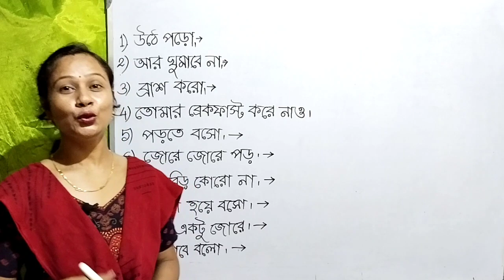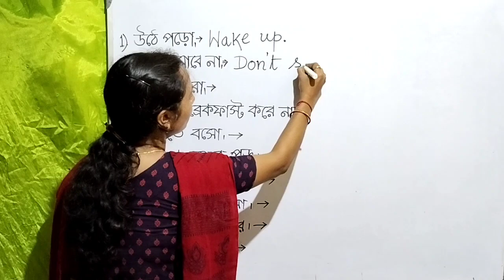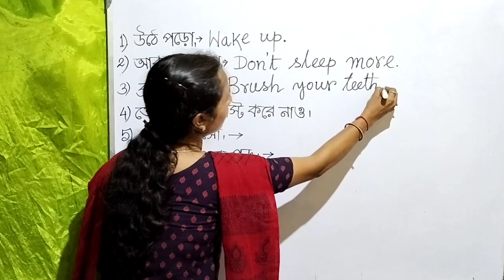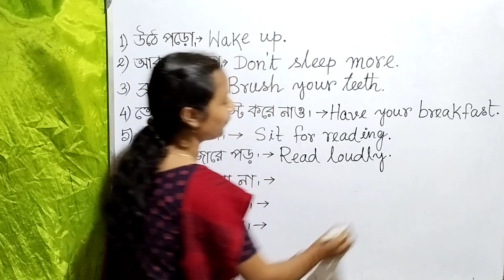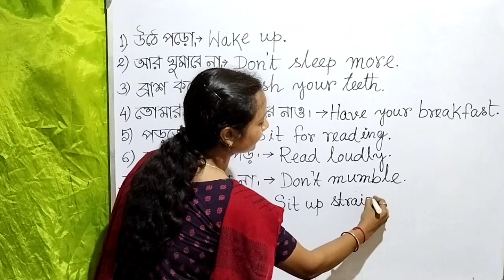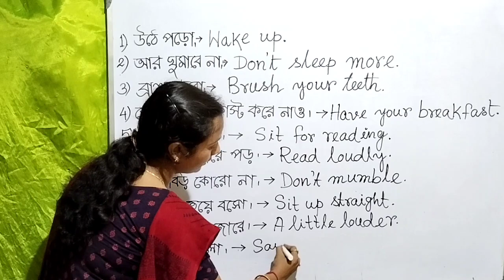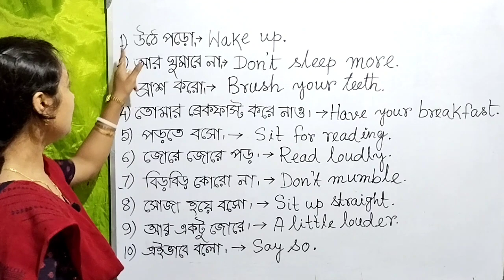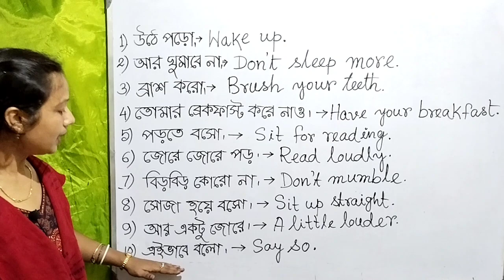Spoken English. বাড়ির বাচ্চারা কিভাবে ইংলিশে কথা বলবে। ইংলিশে অনর্গল কথা বলুন বাড়ির বাচ্চার সামনে।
ইংলিশে অনর্গল কথা বলতে এই ধরনের ছোট ছোট ইংরেজি বাক্যগুলো প্র্যাকটিস করুন এবং প্রতিদিন এগুলোকে ব্যবহার করার চেষ্টা করুন তাহলে আমাদের ইংলিশ বলার দক্ষতা আরো বাড়বে।ছোট ছোট বাক্য।ভিডিওর মাধ্যমে আমি দেখিয়েছি ইংরেজি গ্রামার নাসিকে ও কিভাবে অনর্গল ইংলিশে কথা বলা যায়।
Spoken English /স্পোকেন ইংলিশ।100 English sentences for daily use. ইংলিশে অনর্গল কথা বলার এটাই উপায়়
 এই ভিডিওতে আমি প্রতিদিনকার জীবনে দৈনন্দিন কথাবার্তায় কিভাবে ছোট ছোট ইংরেজি সেন্টেন্স ব্যবহার করা যায় তা সুন্দরভাবে আলোচনা করেছি।এই ভিডিওটি তোমাদের ভীষণভাবে কাজে লাগবে অবশ্যই পুরোটা দেখো দেখে আমাকে কমেন্ট করে জানাও কেমন লাগলো এরকম ভিডিও আরো পেতে চাও কিনা?

ইংরেজিতে অনর্গল কথা বলার সহজ উপায়। Spoken English for all. স্পোকেন ইংলিশ।

আমার অঙ্কের channel এর  link এটা~
STUDY LAMP PRATIMA MISS(Mathematics):